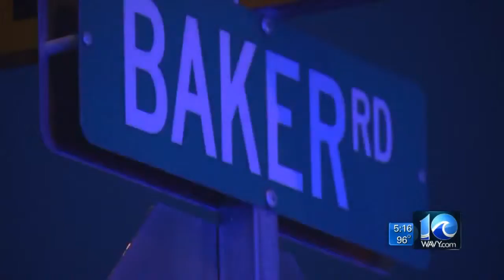Teen indicted in relation to Va. Beach robbery